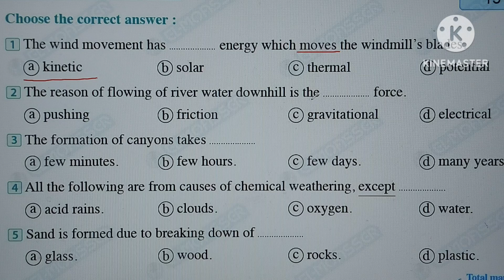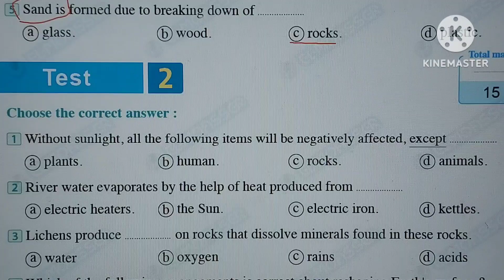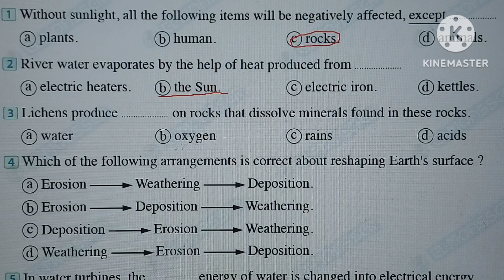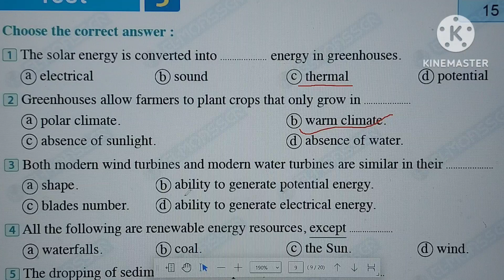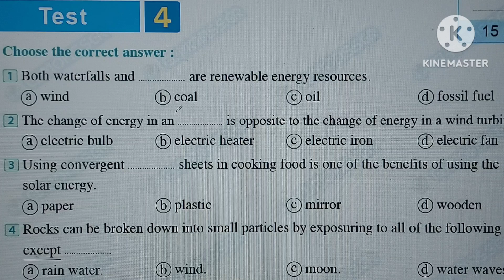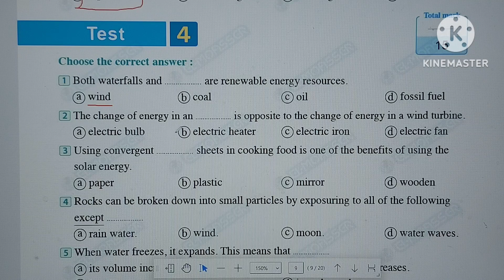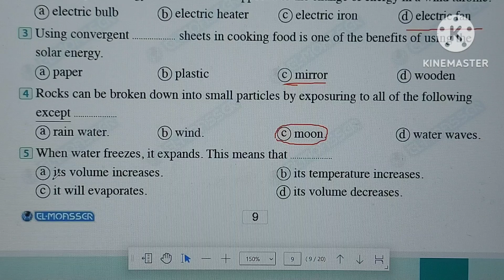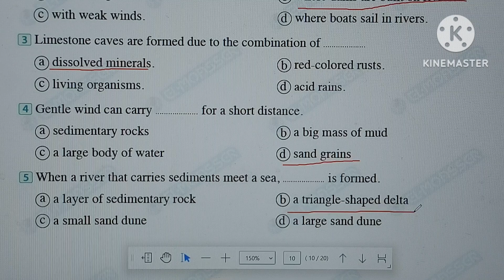ساينس 4 / أقوى مراجعة لامتحان شهر مارس/ متوقعه ان شاء الله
ساينس 4 / أقوى مراجعة لامتحان شهر مارس